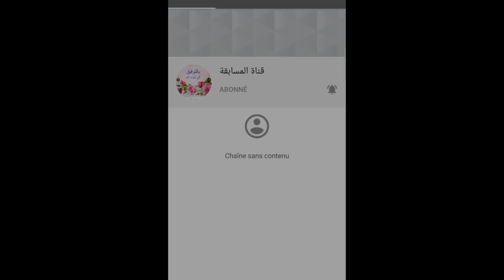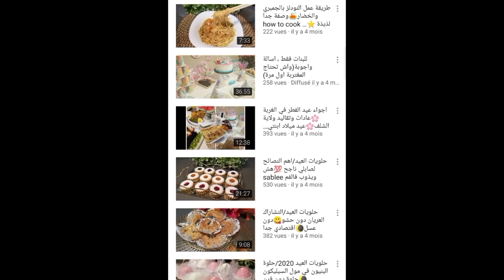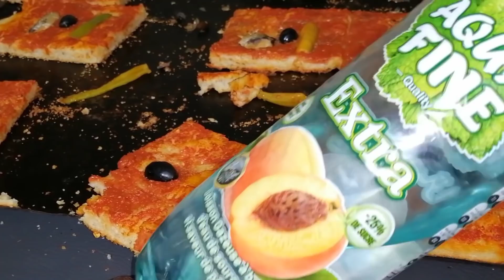اني كإبن بطوطة⁦🧳⁩بلاطارت تاعي رايحا جايا🏃🏻‍♀️⁩الحالة ح تقوم عندي وانا مازلت واڨفة على رجليا😣حنيت